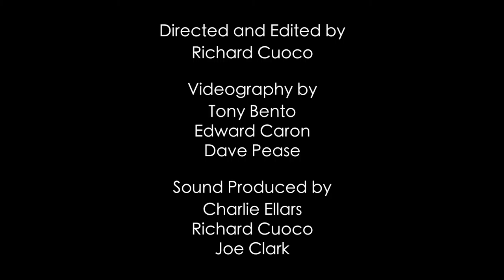Cor-tet, II. - by Joe Clark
Performed at the 5th Annual Chamber Music Recital - A Recital by Joe Clark.

Andrew Mazzarini, horn 1
Caleb Chew, horn 2
Alex Nick, horn 3
Annabella Couto, horn 4